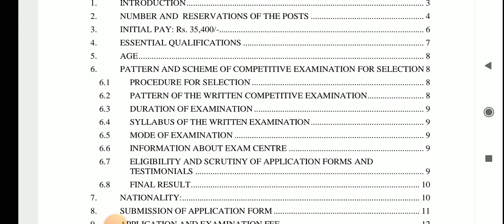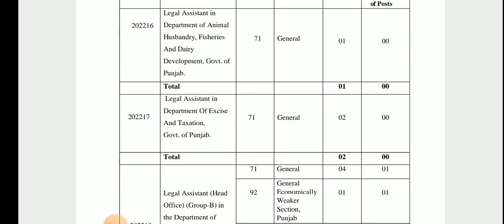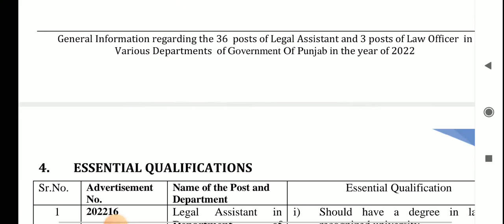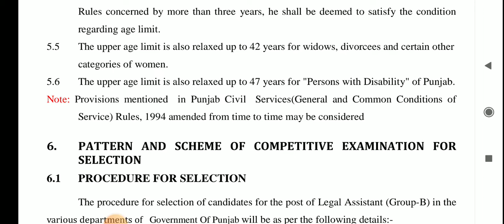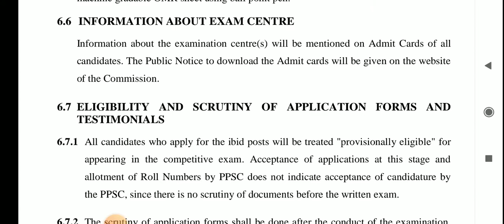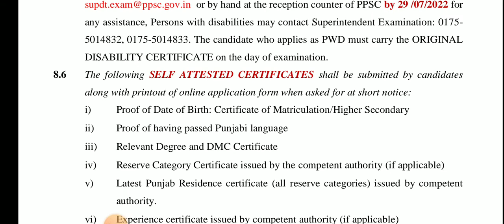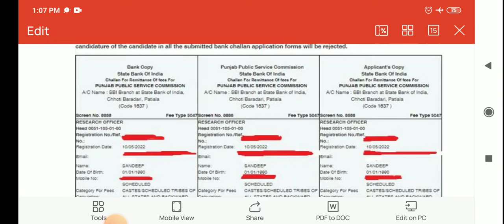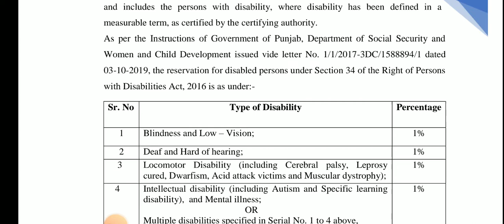Vacancy for Legal Assistant and Legal Officers posts || Full Information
Hello Everybody, In this video I have discussed about Legal Assistant and Law officer post